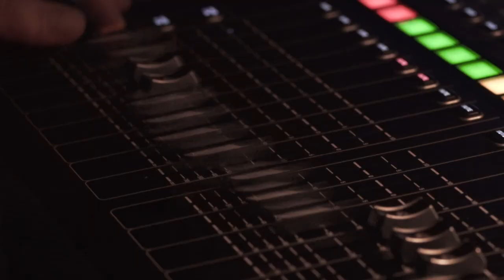Tyler Shaw INTUITION Tour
On December 6th, Tyler Shaw performed at the 27 Club in Ottawa for his Intuition tour. I had the opportunity to film his performance alongside Andrew Maclennan (Amxvisuals) and created this video. I hope you enjoy it!